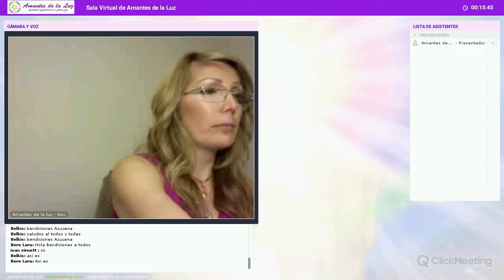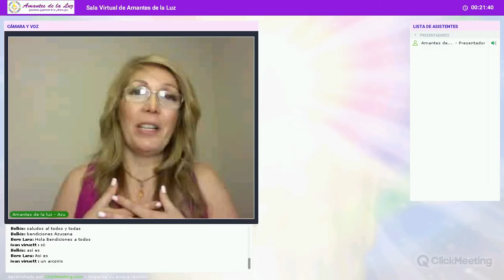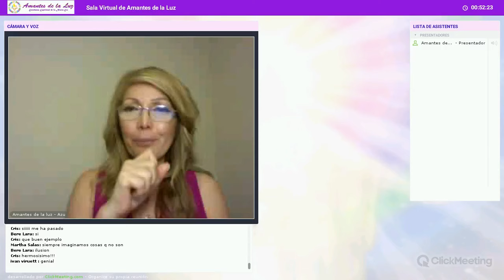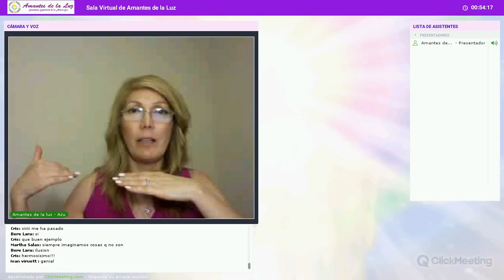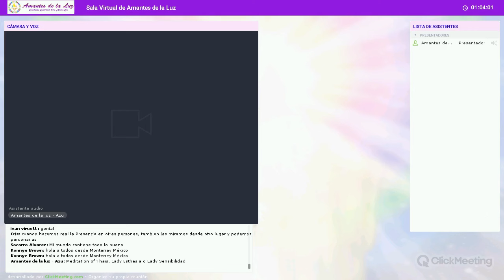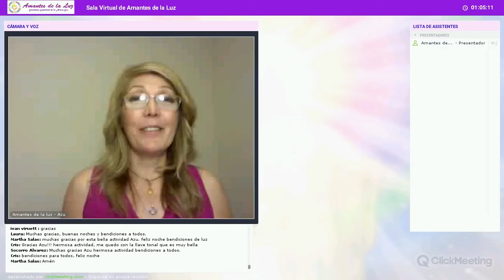Realización de la Presencia 2º Parte con Azucena Maldonado